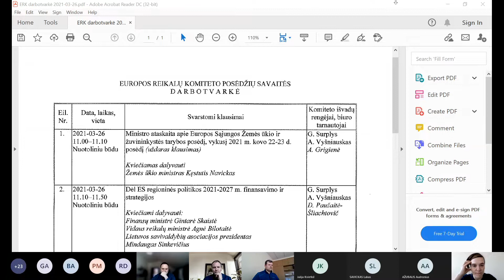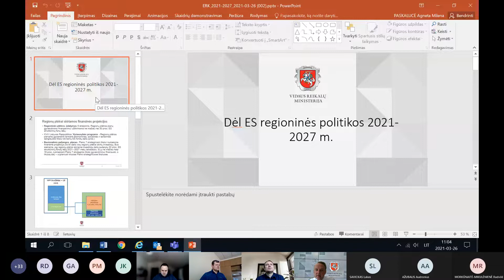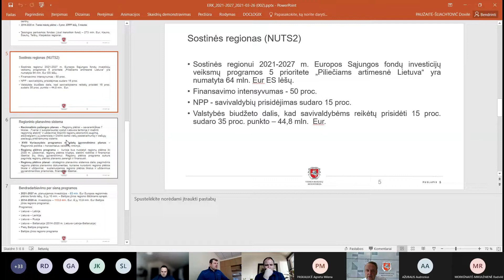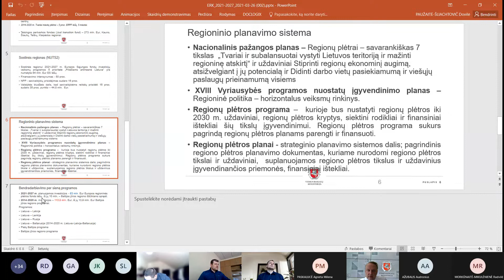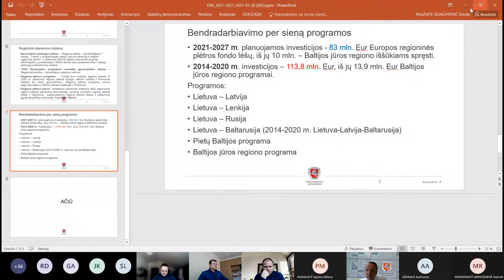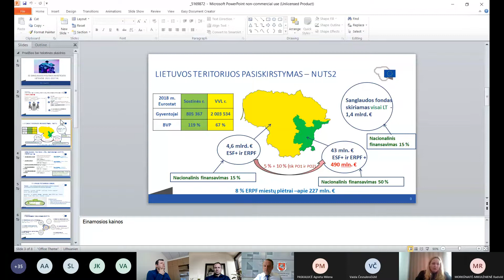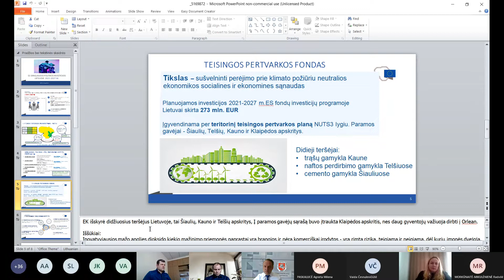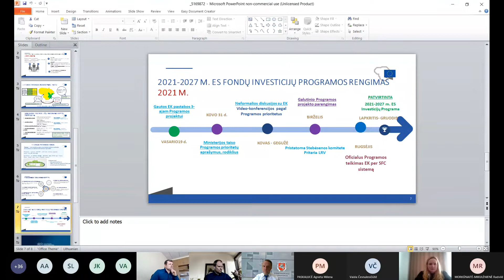2021-03-26 Europos reikalų komiteto posėdis